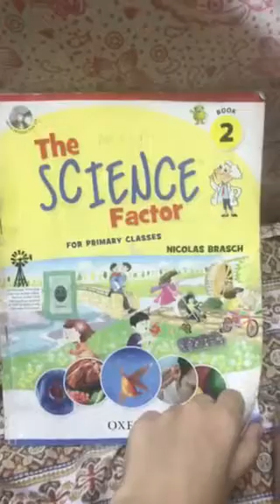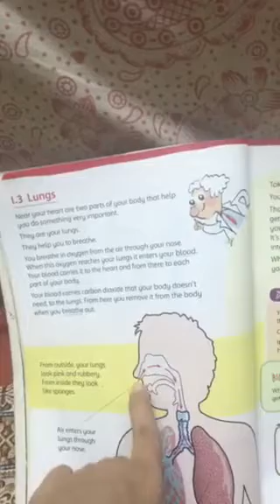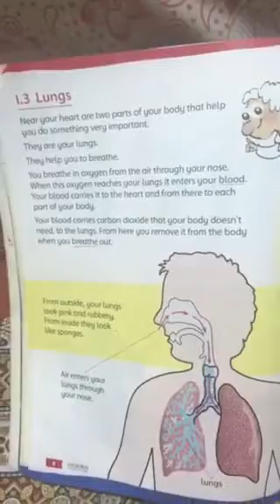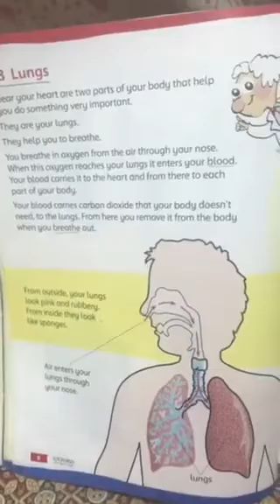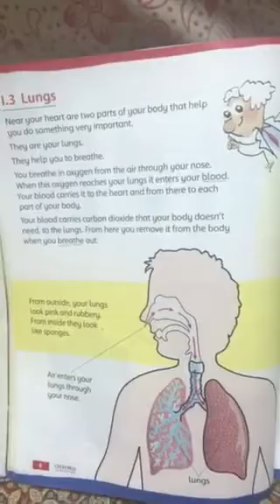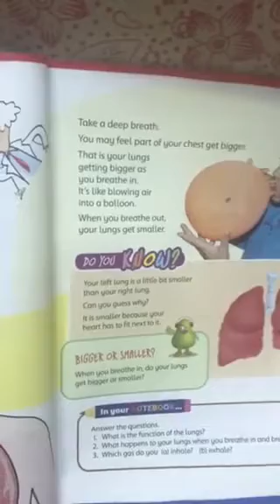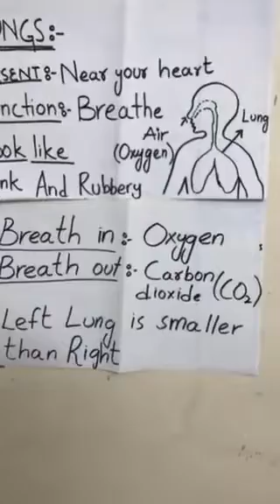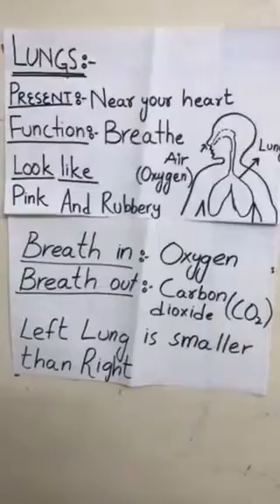SCIENCE CLASS 2 UNIT 1 LUNGS